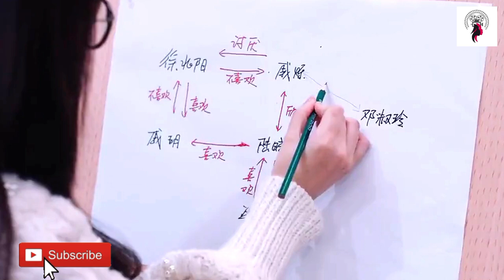மகனை தேடி அலையும் அம்மா / Episode 9 / Web series factory